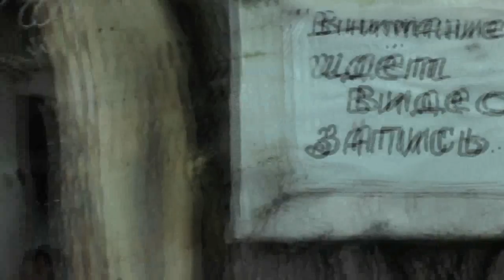За два дня до расформирования лагеря-стана. 16. 07. 2016